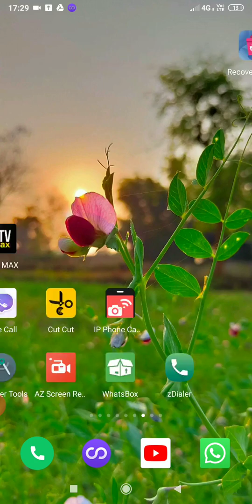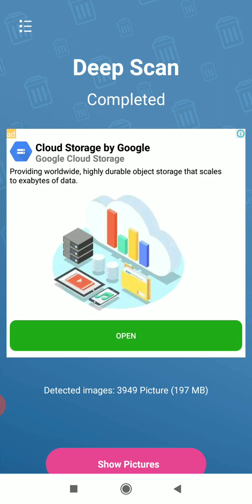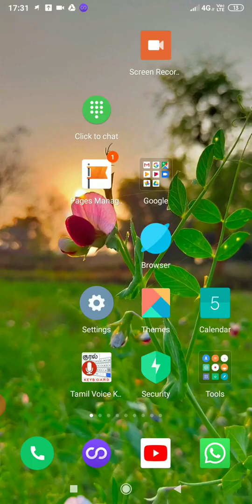How To Recover Deleted Photos In Android | Tamil Android Boys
🔥நீங்க டெலிட் பண்ண போட்டோஸ் இங்கதான் இருக்கு 🔥

👉🏻வீடியோவை பாருங்கள்👈🏻